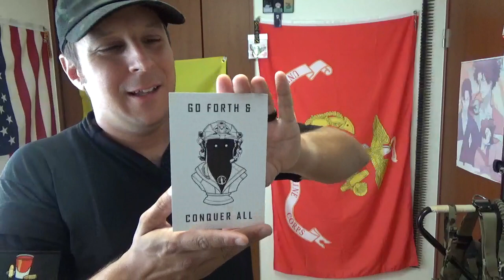シャーコンセップースサイッドキークホルスターパッド。GSKレビュー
ベルト用快適なやつですね。